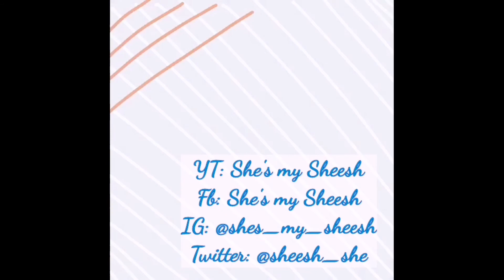HAPPY BIRTHDAY MOTHER EARTH! |SHE'S MY SHEESH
HAPPY BIRTHDAY MOTHER EARTH! Join us as we celebrate the birthday of Mother Sheesh!🤣 Second pandemic birthday, simple and yet memorable because its been celebrated by family..love, love, love!